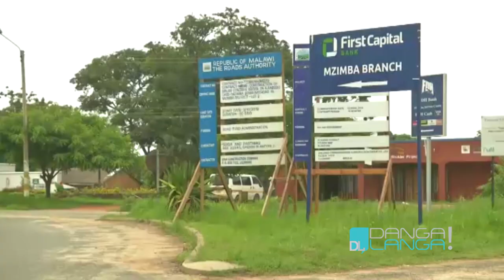DANGA LANGA ON MOMBERA UNIVERSITY - 22 JAN 2020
Danga Langa on Mombera University - 22 January 2020